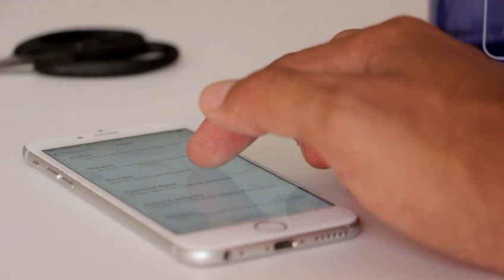ମାଡି ଆସୁଛି ପୁଣି ଏକ ବଡ଼ ଲଘୁଚାପ, ୧୯ ରୁ ଆସିବ ଢାଳିବ ☔️☔️☔️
ମାଡି ଆସୁଛି ପୁଣି ଏକ ବଡ଼ ଲଘୁଚାପ, ୧୯ ରୁ ଆସିବ ଢାଳିବ, breaking news
 Odisha Rain breaking news
Today odisha breaking newss,ସୃଷ୍ଟି ହେଲା ଲଘୁଚାପ, ବଡ଼ ଖବର ସତ କଣ?